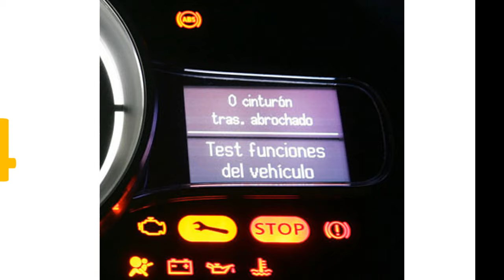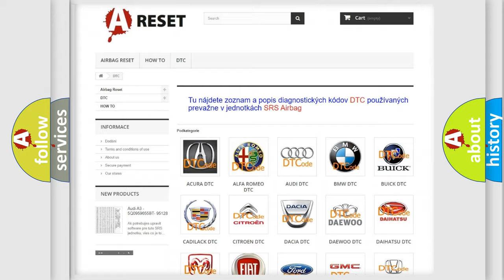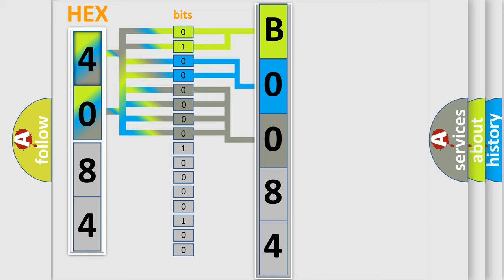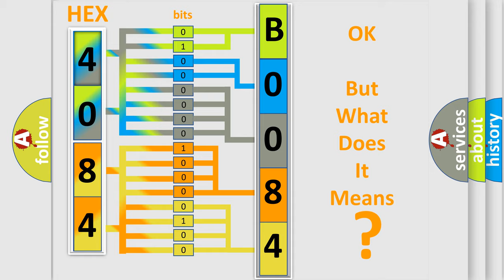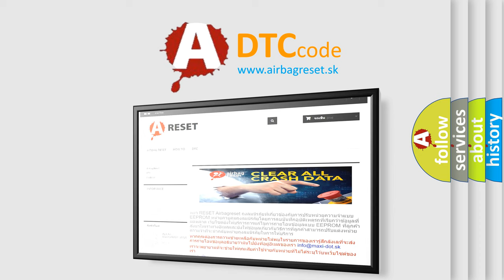DTC GMC B0084-39 Short Explanation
Contents:
0:21 Basic DTC analysis according to OBD2 protocol standard.
1:48 Insight into programming
2:58 A diagnostically understandable description of the Diagnostic Trouble Code
3:05 Basic error definition

Make:
GMC
Code:
B0084 39
Definition:
Right Front Impact Sensor Internal Electronic Failure
Description:
Ignition voltage is between 9-16 volts.
Cause:
The SDM has received a Not Ok (NOK) message from the impact sensor.
The SDM has not received a message.
The SDM has received invalid serial data from the impact sensor.